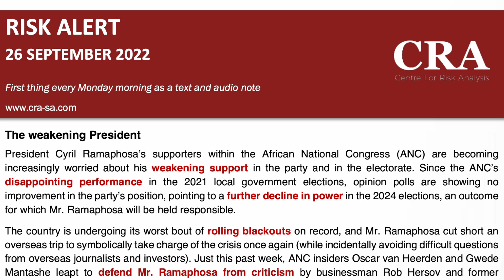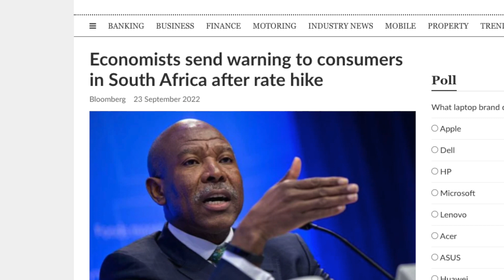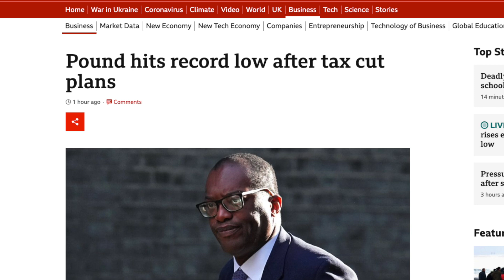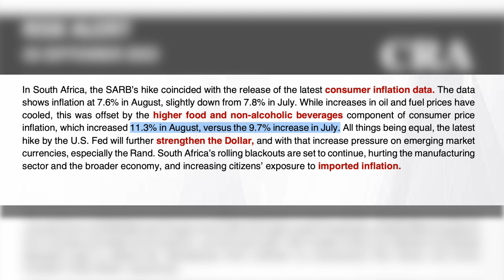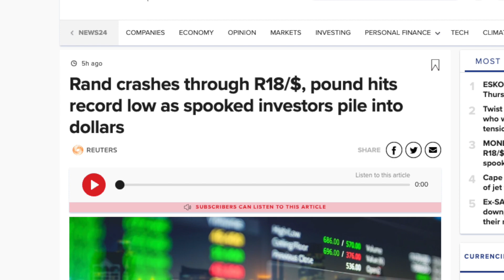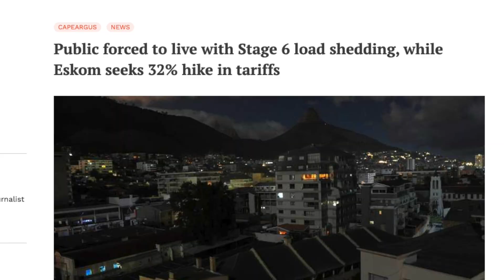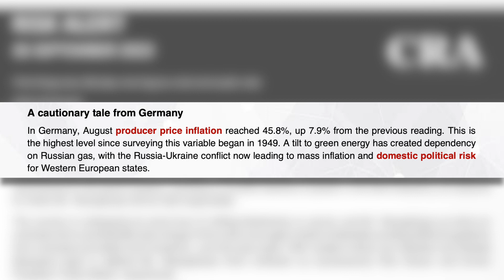SA's economic OWN GOALS | Chris Hattingh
The global economy is becoming increasingly volatile. David Ansara and Chris Hattingh of the CRA discuss why South Africa insists on scoring economic policy own-goals during these turbulent times.